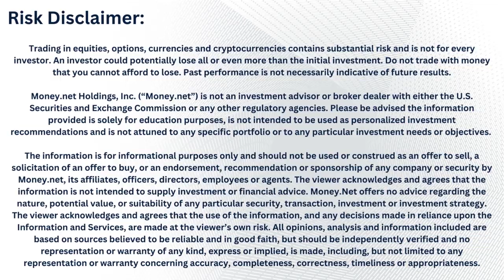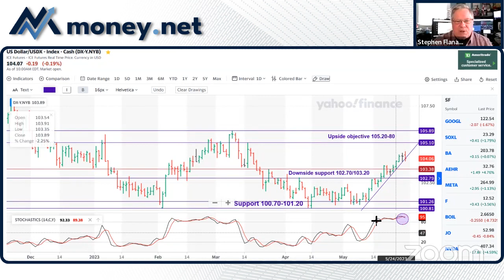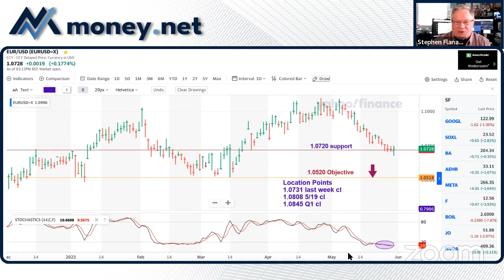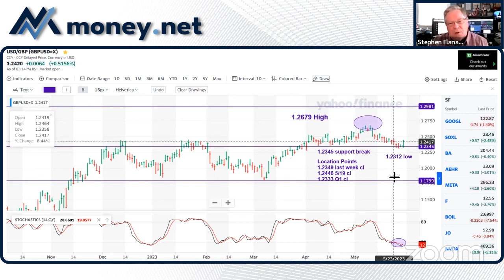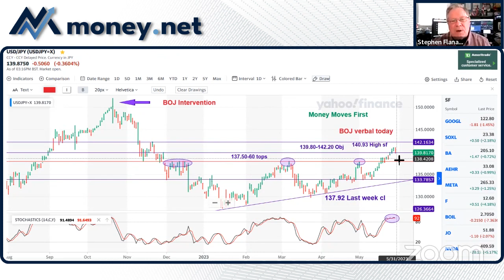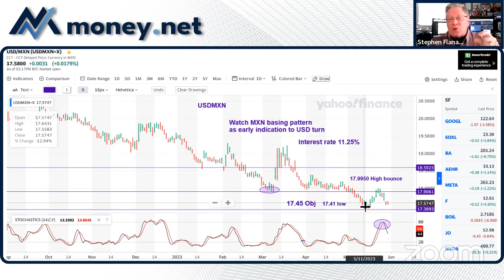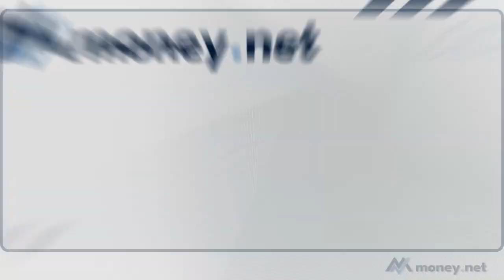Tuesday FX Update (with Stephen Flanagan, Former Global FX eCom Risk Manager)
Stay in the know with Stephen Flanagan, Money.net Senior Currency Contributor!

Today, Stephen discusses how major geopolitical issues, like the ongoing conflict between Ukraine and Russia, Spain's runoff elections, and an agreement to raise the US debt ceiling, influence the currency markets. Stephen also touches on expectations for this Thursday's Eurozone inflation numbers.

And, as always, Stephen shares his key location points for the world's major currencies like the US Dollar, British Pound, Euro, Japanese Yen, and more!

Stephen Flanagan is a 43-year veteran of the FX industry and former Executive Director and Global FX eCommerce Risk Manager at JP Morgan, where he helped drive JPMorgan to a #1 ranking in FX eCommerce from 2018 to retirement.

About Stephen:

Stephen Flanagan most recently was the Global FX eCommerce Risk Manager coordinating global pricing spreads and hedging risk helping to drive JPMorgan to a #1 ranking in FX eCommerce from 2018 to retirement.   He worked closely with the Automated Trading Strategies team assisting with the development and testing of new algorithmic order executions.  His career has spanned 43 years beginning 1979 in the International Letters of Credit Operations department for Manufacturers Hanover Trust Co. In the early 1980’s, he moved to the Foreign Exchange trading desk beginning a long career trading USDJPY and rising to the Head Spot Trader.  He often appeared on CNBC, CNN FN, Reuters TV, NHK and was routinely quoted in various newspapers including the Wall Street Journal and the New York Times commenting on the daily FX markets through the 1990’s.  He also worked at Mitsubishi Bank, Paine Webber, Credit Agricole, Erste Bank and Christiania Bank before rejoining JP Morgan’s predecessor firm Chase in 1999. Flanagan joined the FX eCommerce desk in 2002 and has been actively involved in FX electronic trading as the industry has grown.  He is a graduate of Assumption College in Worcester, MA with a degree in Economics.